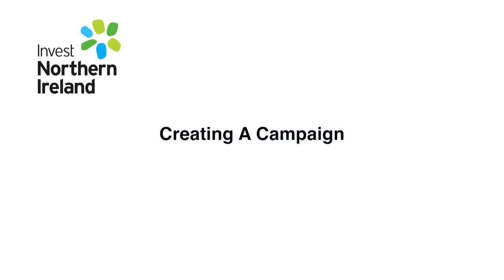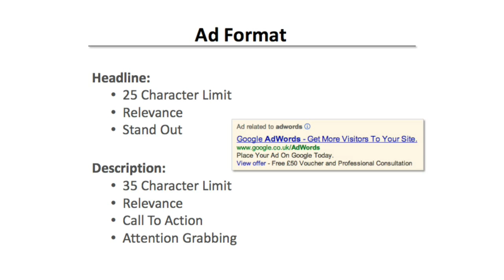Paid Online Advertising Workshop | Creating a campaign | Mark Haslam #7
Mark Haslam, Managing Director of Loud Mouth Media, a leading Pay Per Click advertising agency delivered a workshop of Paid Online Advertising. In this video Mark provides advice on how to create an effective campaign.